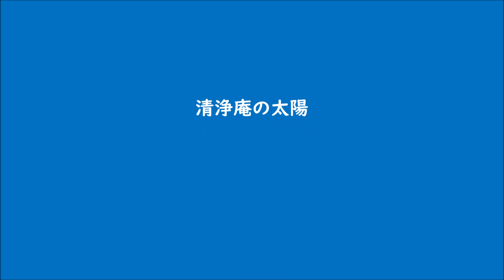篠笛二本による ‹ コラール 「イエス、喜び」 › 山口 巌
清浄庵の太陽